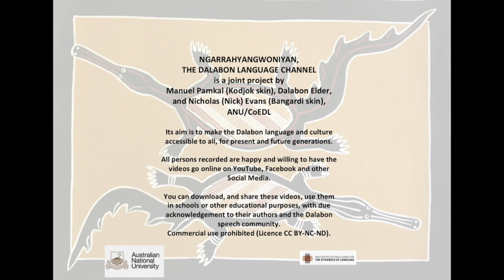Dalabon Channel Introduction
This video introduces main presenters Manuel Pamkal (Kodjok) and Nick Evans (Bangardi) and explains the purpose of the Dalabon Language Channel: to make videos in the Dalabon language of Northern Australia (subtitled in Dalabon and English) accessible to all.